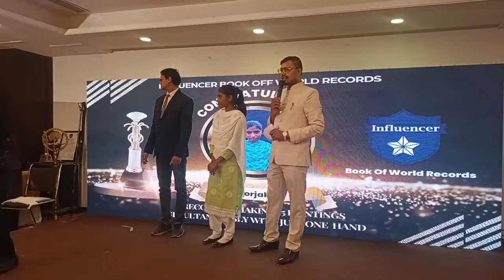Live Performance in Rajasthan Event || Magical & Fast Painting By Noorjahan Artist.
Sketch Artist [ Noorjahan ]
From=Vijaynagla, Salarpur(Budaun)